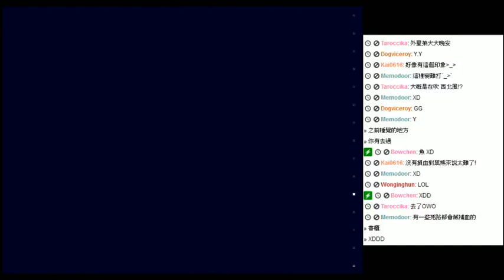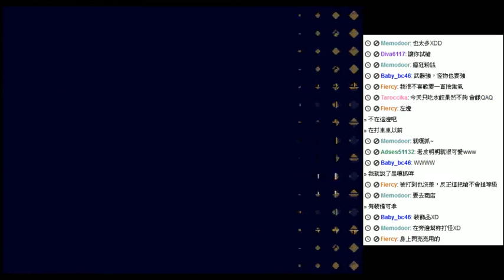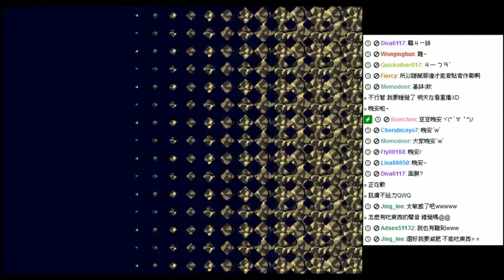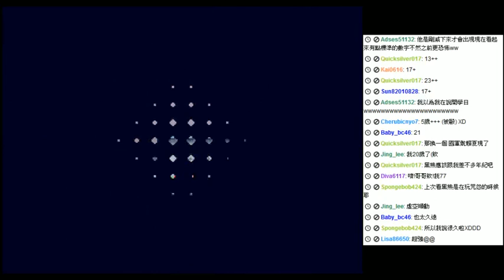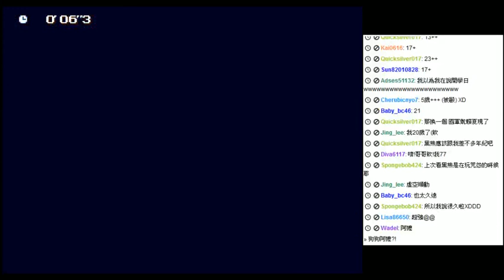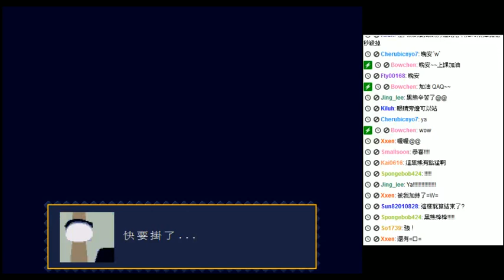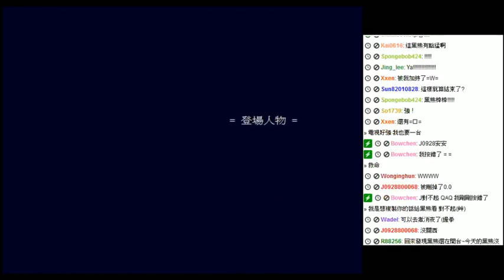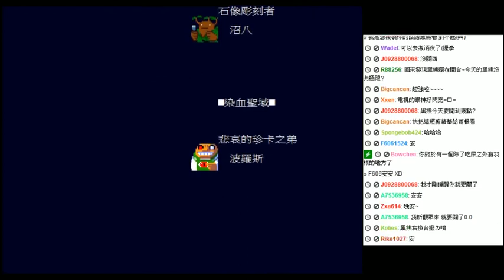【黑仔熊實況台】洞窟物語 隱藏路線 Part2